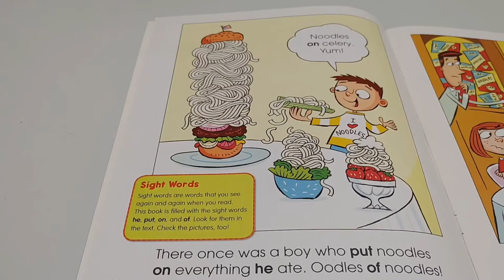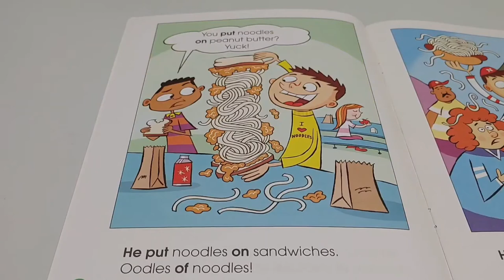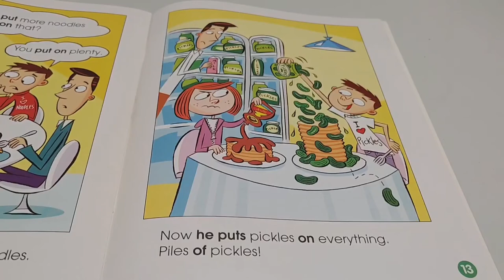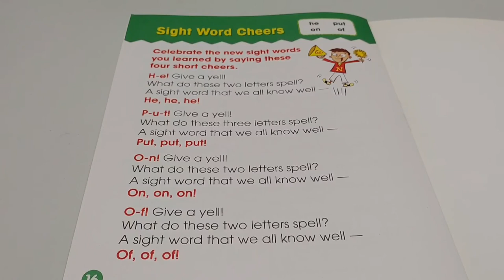📕 Kid's Read Aloud : Sight Word Tales Oodles Of Noodles By Mickey Daniels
In this Sight Word Tales book Oodles Of Noodles, children learn the sight words he, put, on & of. A funny story of a boy who loves oodles of noodles on all his food engages children while learning some basic sight words!

Sight Word Tales Oodles Of Noodles
Author : Mickey Daniels
Illustrated By : Kelly Kennedy